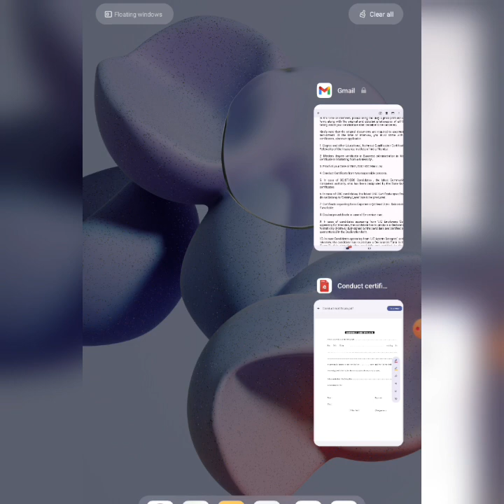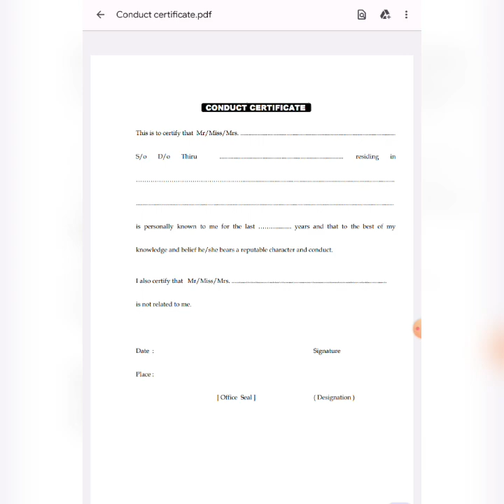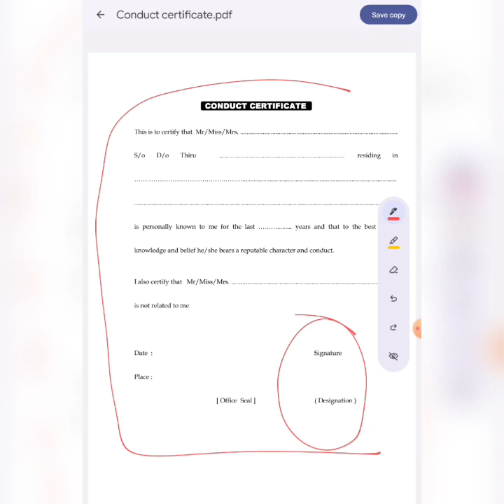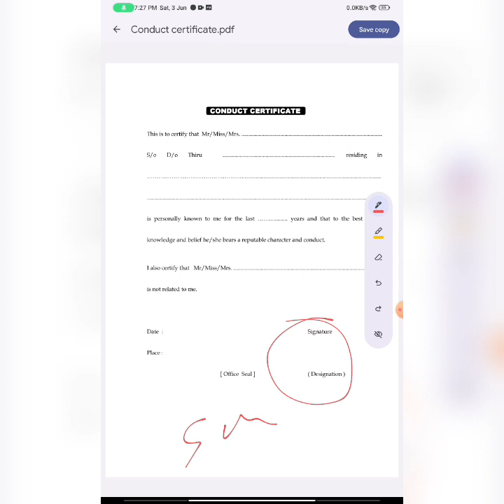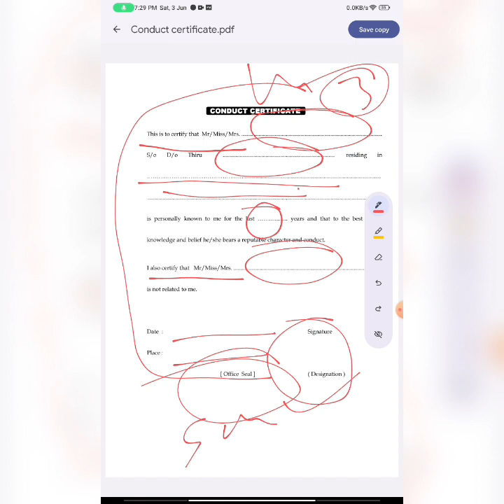LIC ADO INTERVIEW 2023 | ALL ABOUT CONDUCT CERTIFICATE (FORMAT) MUST WATCH | CRYSTAL CLEAR 👍